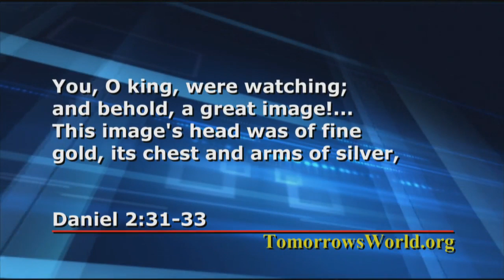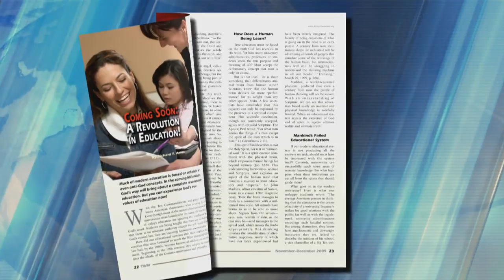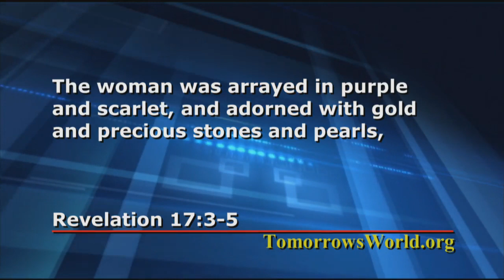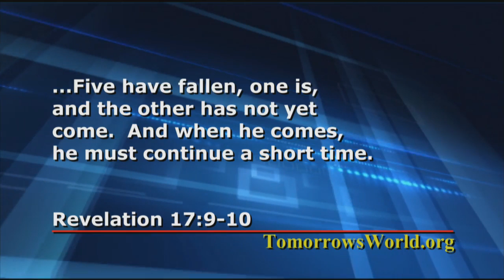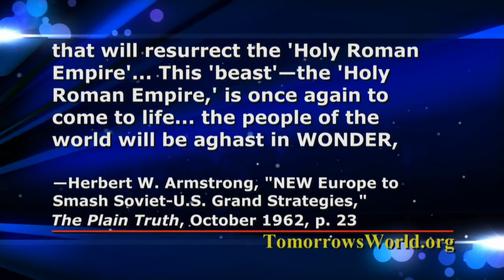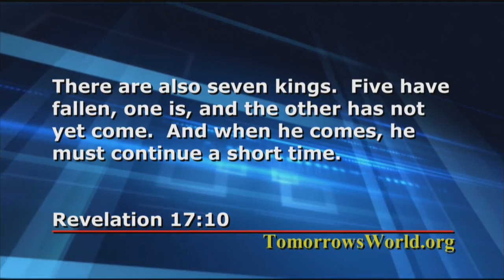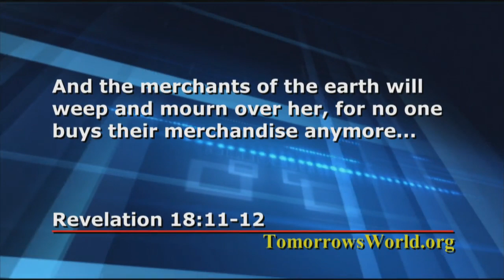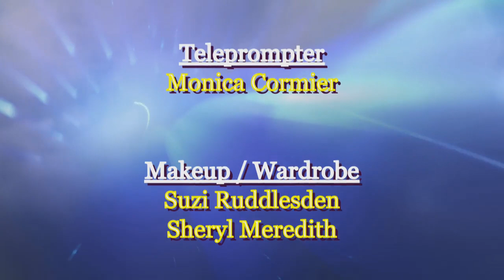Will the Beast Rise in Europe?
Your Bible describes a mysterious "Beast" that will rise at the end of this age.  Some have wondered if the Beast will emerge from Russia, or from the United States. Scripture, however, reveals the role Europe will play in this powerful end-time prophecy!